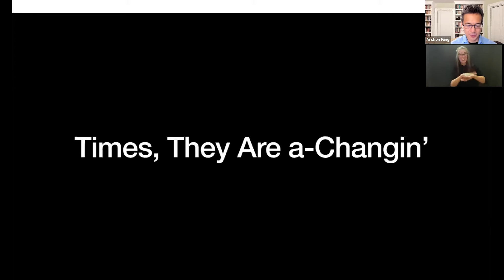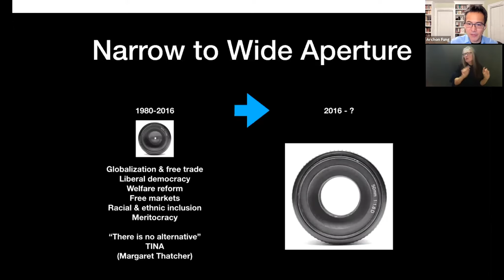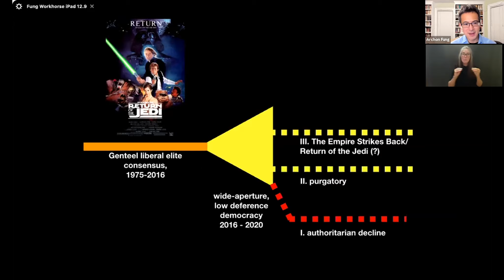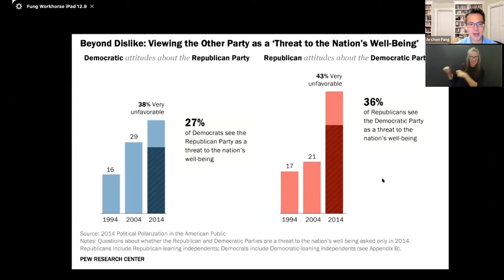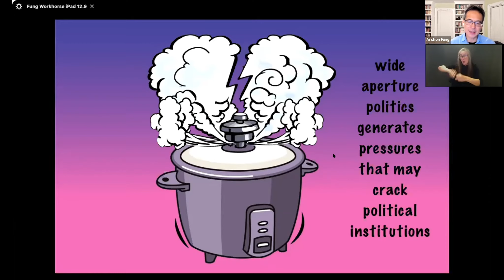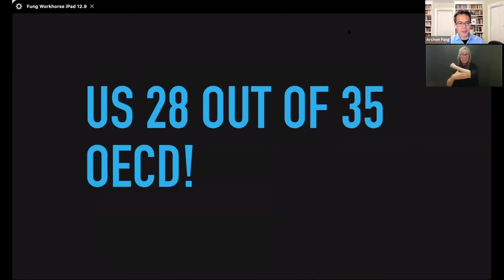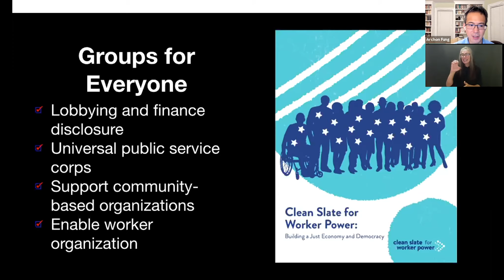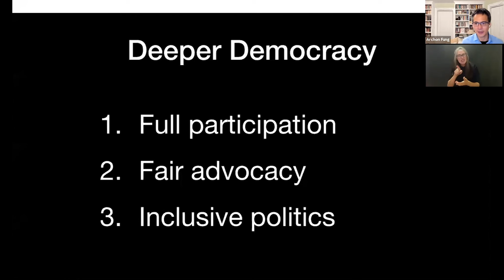Archon Fung: From the Embers of Crisis: Creating Equitable and Deliberative Democracy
At a moment when American Democracy was characterized by record levels of political division, inequality, and institutional distrust, it was hit by the perfect storm of the COVID-19 health crisis, an economic crisis of soaring unemployment and economic dislocation, and a civic crisis of reckoning with deep racism and police abuse. What would it take to create from the embers of these crises a deeper, more egalitarian and deliberative democracy in America? Many lay their hopes in a change of Presidential administration in the coming election. But long before Donald Trump, our government had already failed to create a system that shared the fruits of prosperity justly. Our government was unresponsive to the wishes of many Americans, especially people of color and non-wealthy Americans. A return to the pre-Trump half century encompassing Reagan, Bush, Clinton, Bush, and perhaps Obama — of relatively narrowly bounded disputes between the center-left and center-right — would not address those deeper failures. Delivering on the promise of American democracy — the promise of inclusion, equality, deliberation, and self-government — requires more fundamental political reorganization: new leaders with relationships of mutual understanding and accountability to the communities that they are meant to represent; powerful new popular groups and organizations; and electoral structures that enable all Americans to participate meaningfully in politics.

Archon Fung is the Winthrop Laflin McCormack Professor of Citizenship and Self-Government at the Harvard Kennedy School. His research explores policies, practices, and institutional designs that deepen the quality of democratic governance. He focuses upon public participation, deliberation, and transparency. He co-directs the Transparency Policy Project and leads democratic governance programs of the Ash Center for Democratic Governance and Innovation at the Kennedy School. His books include Full Disclosure: The Perils and Promise of Transparency (Cambridge University Press, with Mary Graham and David Weil) and Empowered Participation: Reinventing Urban Democracy (Princeton University Press). He has authored five books, four edited collections, and over fifty articles appearing in professional journals.